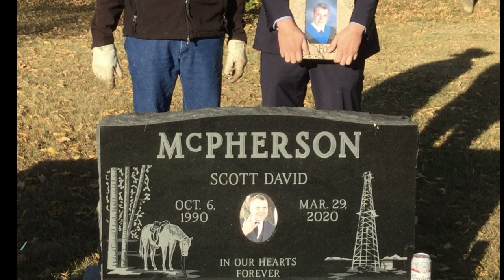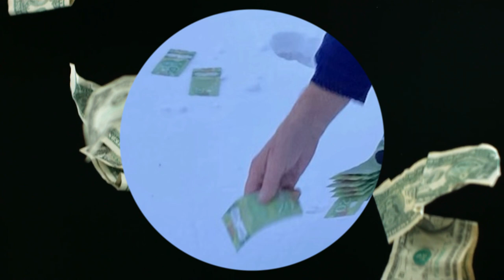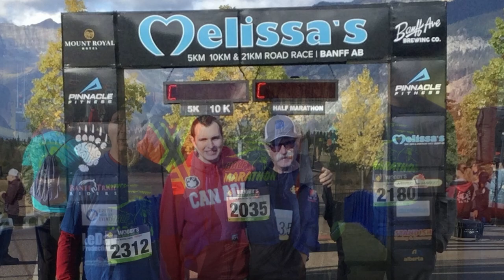Norman Catellier’s Story in Photos on his 80th Birthday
On 2 May 2023, my Father-In-Law, Norman Catellier is turning 80 years young. Norman is still in remarkable health and is still an avid horseman and still runs in marathons. In this YouTube Video, Norman’s story is told in photos. Happy Birthday Norman with love from: Charlene, Darrell, & David / Carrie, Robert, & Sawyer.